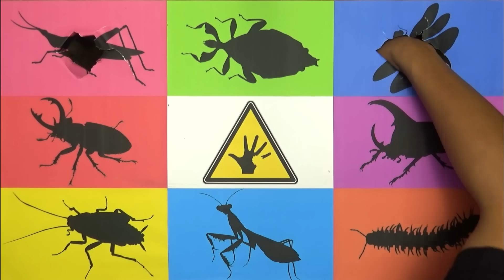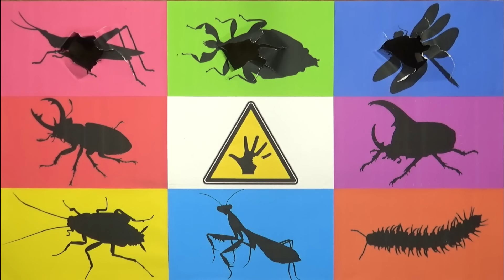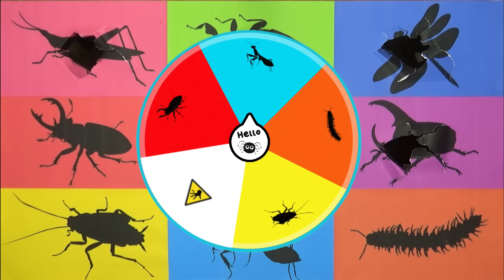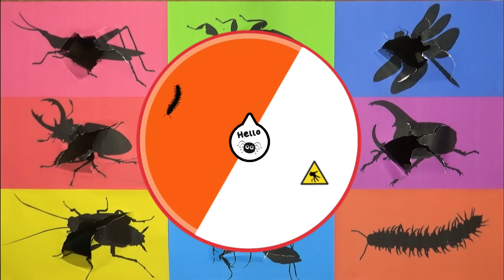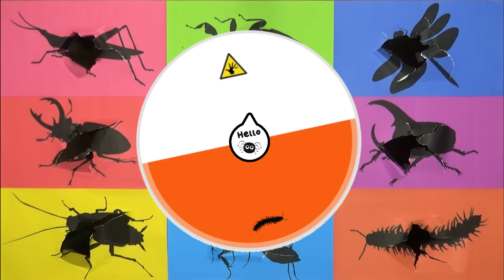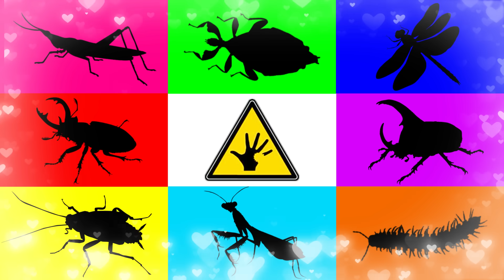Insect: Harley Queen Cockcroach, Leaf Insect, Dragon Fly, Horn Beetle, Katydid, Yellow Spot Milipede